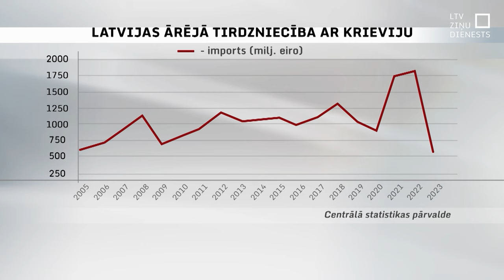Tirdzniecības pārtraukšana ar agresoriem – cik tas maksātu?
Līdz ar diskusijām par nepieciešamību no Latvijas tranzīta izslēgt mangāna rūdu, sāktas arī sarunas par to, vai no tirdzniecības ar agresoriem mums nevajadzētu atteikties pavisam. Tam pāri stāv jautājums – cik tas Latvijai maksātu, cik cilvēki zaudētu darbu un kāda būtu šāda soļa ietekme uz Latvijas ekonomiku kopumā.